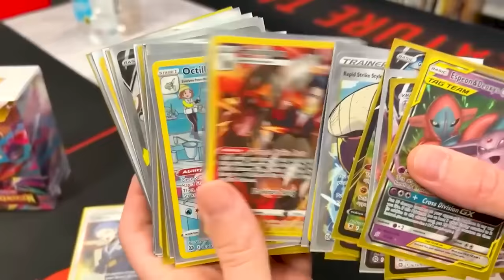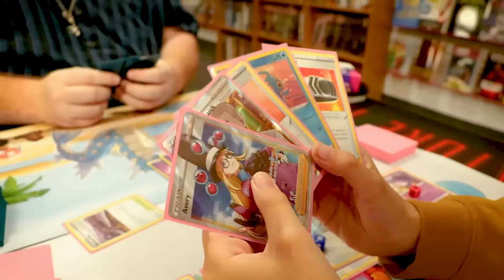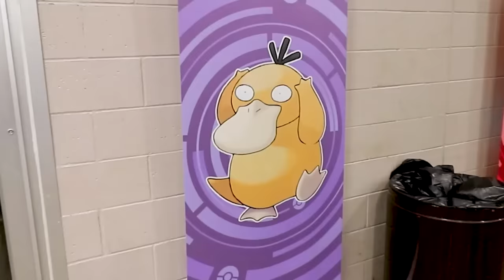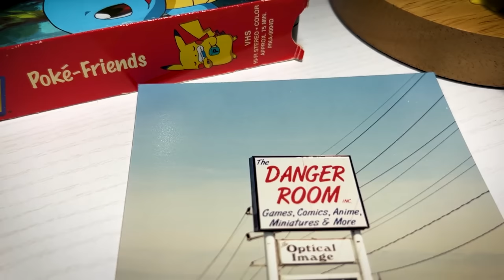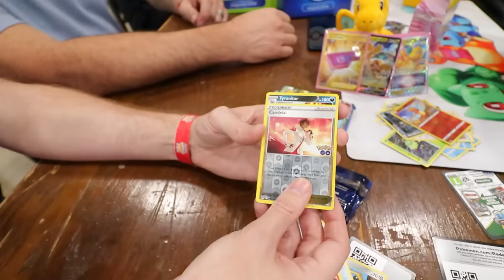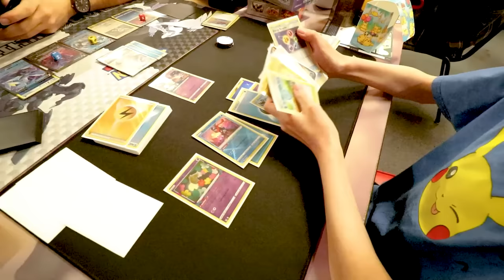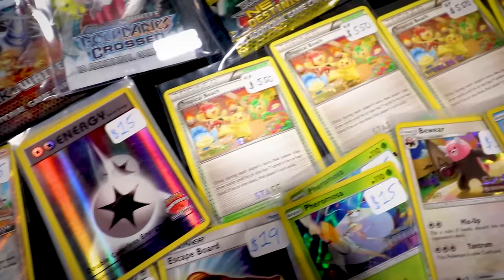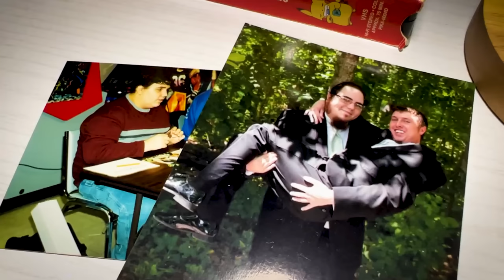Becoming a Pokemon World Champion is More Than Cards 🏆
The road to becoming Pokemon World Champion  starts at this local card game shop in Anderson, Indiana! In this Pokemon documentary we follow the journey of Pokémon competitor Isaiah as he takes his first steps at a regionals Pokemon tournament! Pokemon World Championships is the goal but every Pokemon trainer has to have a starting point, the local card game store. Enjoy this documentary about about the competitive side of the Pokemon TCG and how it brings people together!

Big thank you to Isaiah and his entire family for letting us document this inspirational journey.
Thank you to the Danger Room in Anderson, IN for always being a place of acceptance and community. Some of my most loving memories in life have taken place here and with the people who I have met here.
A loving thank you to Jonathan Olson (aka PokemonJon94) who has become one of my closest friends. This documentary was edited and co-produced by him. Together we worked on this for 6 months. I cherish your friendship more than you know Jon!